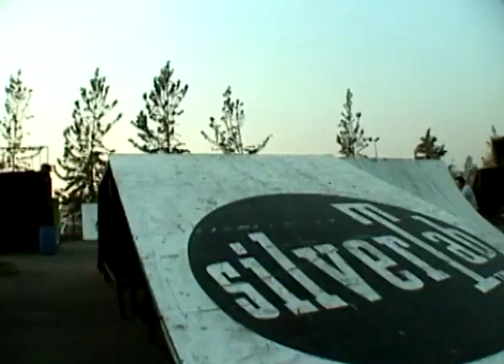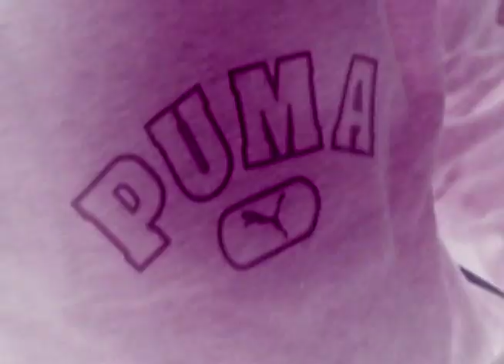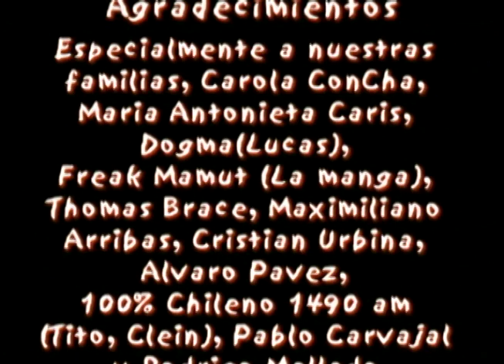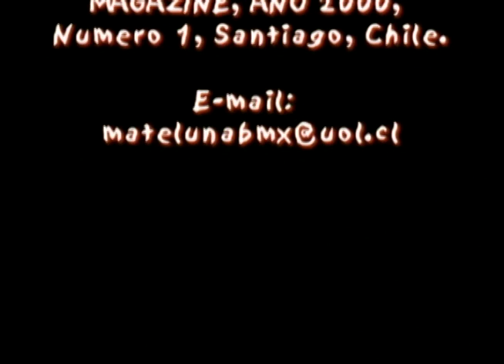BIKEPARAISO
Realizado el año 2000

Riders:

Christian Mateluna
Rodrigo Lucero "Chico Artista"
Maximiliano Arribas
Raul Ravanal
Tomas Ravanal
Thomas Brace
Jorge Carrasco
Jose Pedro Cordero
Jaime Mero Mero
Sebastian
Javier Valencia
Lentes
André Ehrmantraut
Juanito "de Placeres"
Marcelo Robles